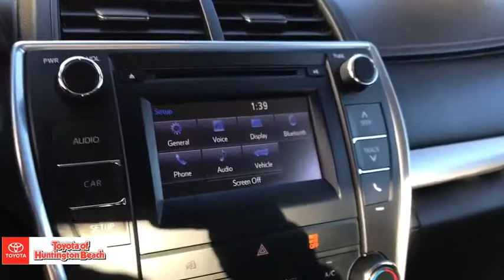2016 Toyota Camry Westminster, Costa Mesa, Garden Grove, Long Beach, Huntington Beach, CA 00282740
Super White Used 2016 Toyota Camry available in Huntington Beach, California at Toyota of Huntington Beach. Servicing the Costa Mesa, Garden Grove, Long Beach, Huntington Beach, CA area.

ONLY 1 PREVIOUS OWNER. SPORTY SE PACKAGE. 6-Speed Automatic ECT-i Transmission, Sport-Tuned Suspension, Paddle Shifters, Pwr-Assist Front/Solid Rear Disc Brakes ,Electric Power Steering. Entune Audio: 6.1 Touch Screen, 6 Speakers, Bluetooth, USB, AUX, CD Sport Fabric SofTex-Trimmed Seats w/ 8-Way Power Driver Seat w/Lumbar Support, Leather-Trimmed Steering Wheel with Audio and Bluetooth Controls, Backup Camera, TFT Multi-Information Display ,Tire Pressure Monitor System, 60/40 Split Fold-Down Rear Seats, Remote Keyless Entry System (2) 12V Power Outlets. 17 Alloy Wheels with Graphite Finish Projector-Beam Headlamps with Black Sport Trim Bezels & Auto On/Off Daytime Running Lights w/ On/Off Switch Color-Keyed Rear Spoiler Chrome-Tipped Exhaust Heated Power Outside Mirrors. Star Safety System: Enhanced Vehicle Stability Control, Traction Control, Anti-Lock Brakes, Electronic Brake Force Distribution, Brake Assist and Smart Stop Technology LATCH-Lower Anchor & Tether for CHildren Whiplash-Injury-Lessening Front Seats Ten Airbags. Looks and runs great. Good tires and brakes. Engine and transmission run smooth. Damage free. Immaculate inside and out. FREE CARFAX! We have great interest rate and financing for ALL credit situations.. White 2016 Toyota Camry SE FWD 6-Speed Automatic 2.5L I4 SMPI DOHC Cloth, ABS brakes, Alloy wheels, Electronic Stability Control, Heated door mirrors, Illuminated entry, Low tire pressure warning, Remote keyless entry, Traction control.Recent Arrival! 25/35 City/Highway MPGToyota Certified Used Vehicles Details:* Powertrain Limited Warranty: 84 Month/100,000 Mile (whichever comes first) from original in-service date* Roadside Assistance* Vehicle History* Warranty Deductible: $50* 160 Point Inspection* Roadside Assistance for 1 Year* Transferable Warranty* Limited Warranty: 12 Month/12,000 Mile (whichever comes first) from certified purchase dateAwards:* 2016 KBB.com Best Buy Awards Finalist * 2016 KBB.com 10 Best Sedans Under $25,000 * 2016 KBB.com 5-Year Cost to Own Awards * 2016 KBB.com 10 Most Awarded Cars * 2016 KBB.com 10 Most Comfortable Cars Under $30,000 * 2016 KBB.com 10 Best UberX CandidatesWHY BUY at the BEACH? Our customers are our most valuable asset. If you are already a customer, welcome back. If you are new to Toyota of Huntington Beach, we would like to convince you to join the ranks of satisfied Toyota of Huntington Beach customers. Financing for all situations. Great rates available. GREAT rates for good credit. Financing for ALL credit situations. BK ok. Low score OK. (See dealer for details.) Se Hablamos Espanol. Marticular OK.